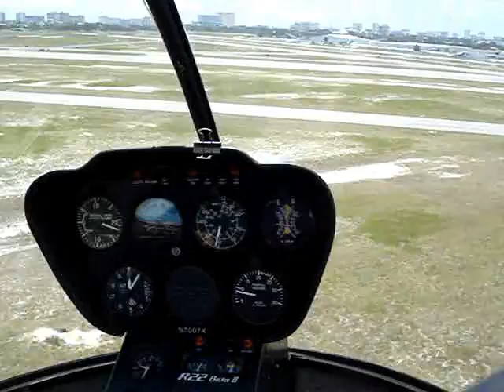Nobbis first heli flight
Location: FL, Ft. Lauderdale
Type: Robinson R22
Demonstration of autorotation and of opening a bottle of beer with a Robinson R44 in Germany, Egelsbach